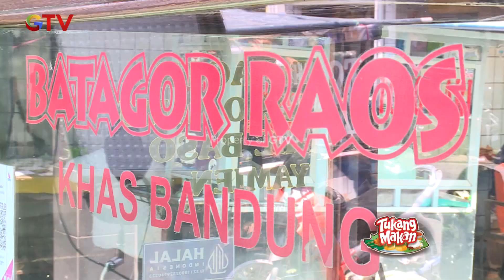JERUK NIPIS JADI KUNCI! Ngga Afdol Kalo Makan Batagor Tanpa itu! | TUKANG MAKAN GTV | EPS. 45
Nah ini dia Sasaran Kuliner Kali ini! Selamat Datang di Program yang memberikan kita rekomendasi-rekomendasi makanan yang pastinya bikin kita ngiler.

Ikuti Kulineran Makanan "Tukang Makan" bersama Desy Genoveva, Hifdzi Khoir & Rangga Dewamoela, Claudia Andhara, Firhan Ashari, Immanuel James Leoreen Purba serta bintang tamu lainnya.